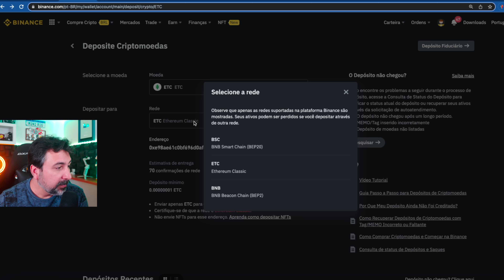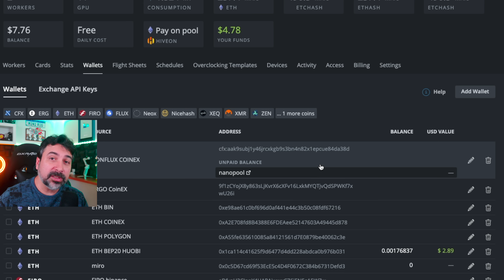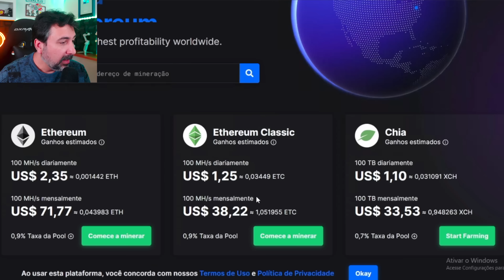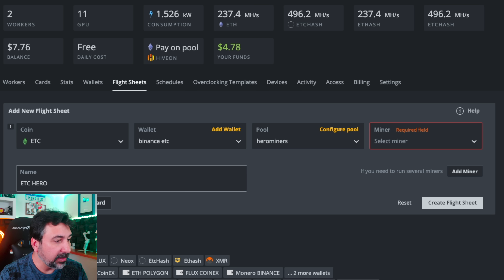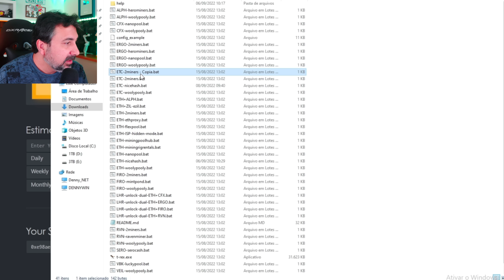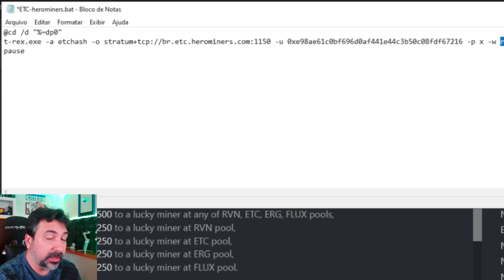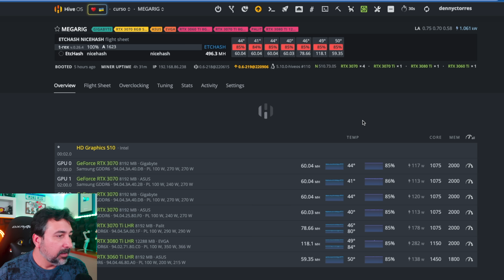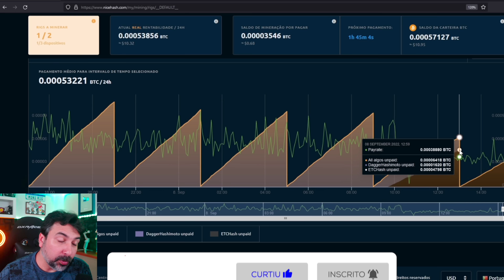💴 COMO MINERAR ETHEREUM CLASSIC - WINDOWS E HIVE OS - ALTERNATIVA PARA O FIM DO ETH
CURSO DE MINERAÇÃO DE CRIPTOMOEDAS

Vamos relembrar meu antigo quartinho de mineração de Criptomoedas.

00:00 - Introdução;
00:59 - Primeiro passo - Criar carteira;
04:15 - Segundo passo - Criar flight Sheet;
07:24 - Terceiro passo - Acompanhar a mineração;
07:55 - Minerando no Windows;
11:05 - Minerar na Nicehash usando o Windows;
12:45 - Acompanhar o desempenho;
13:13 - Encerramento.